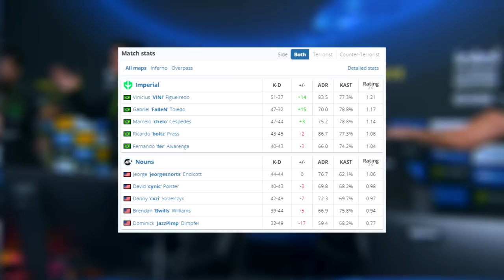Imperial vs Nouns ● IEM Road to Rio 2022 | CSGO BEST MOMENTS